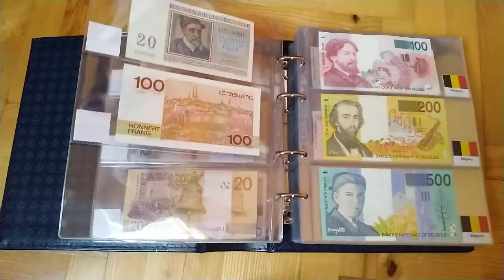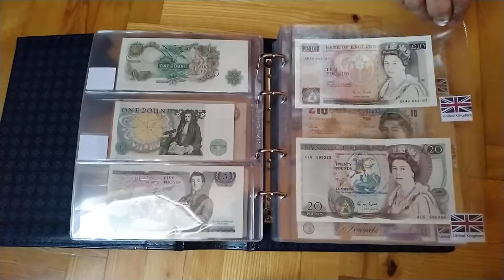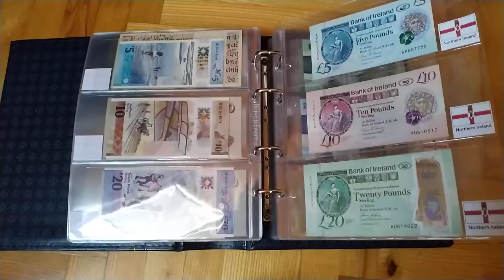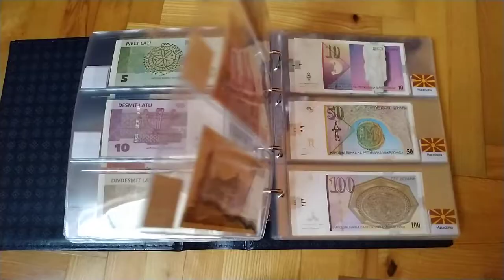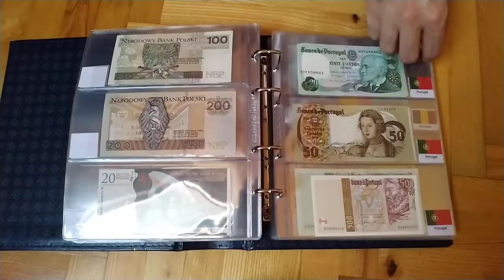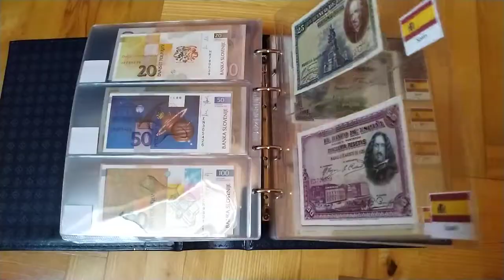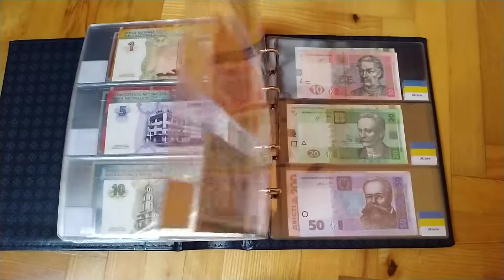Banknote collections (Europe)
My banknote collections - paper money from Europe.